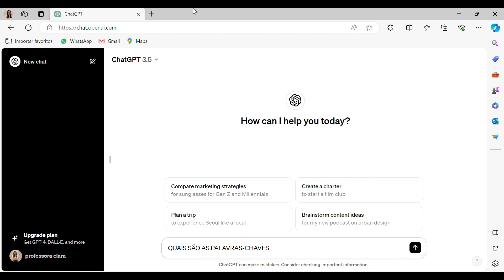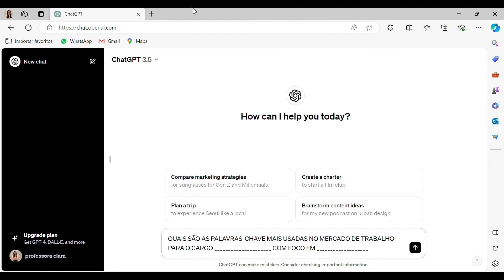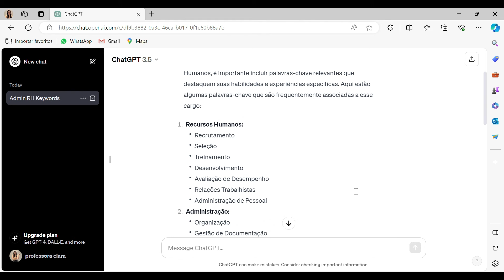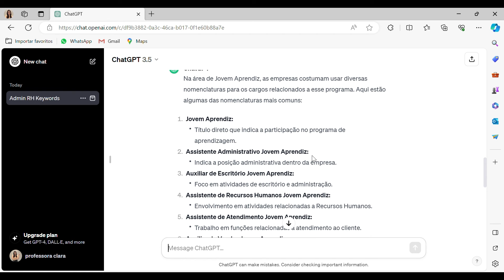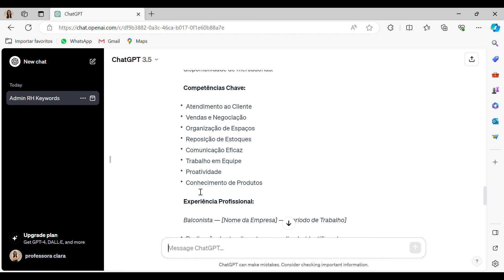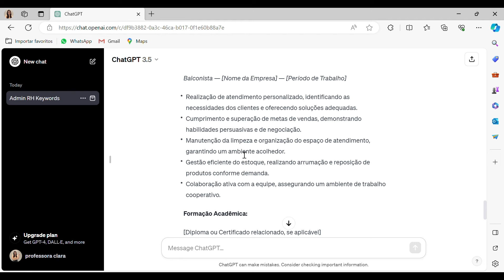Domine o Chat GPT: 3 Dicas para um Currículo de Destaque | SENAI Play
Oi pessoal! Embaixadora Clara aqui trazendo um vídeo incrível para todos que estão buscando dar um UP no currículo usando a poderosa ferramenta Chat GPT. 🚀 Não perca essas 3 dicas valiosas que vão transformar a maneira como você cria seu currículo!

Quero ouvir de vocês! Comentem abaixo suas experiências com a criação de currículos usando o Chat GPT. Vamos construir uma comunidade de dicas valiosas!

🔗 Quer aprender mais? Confira outros vídeos e cursos disponíveis na plataforma SENAI Play, sua fonte de conhecimento GRATUITO para o crescimento profissional.